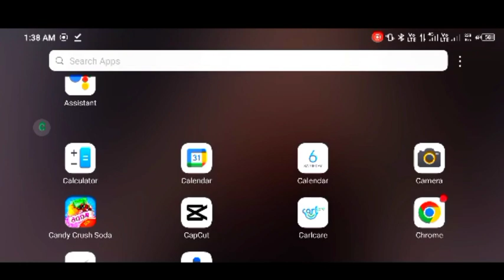How To Check Your Name In Voter List 2024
देखें वीडियो, आपका वोटर आईडी कार्ड खो जाये या चोरी हो जाये तो चिंता नहीं, ऐसा करने पर तुरंत वापस मिल जाएगा, जानिए तरीका...